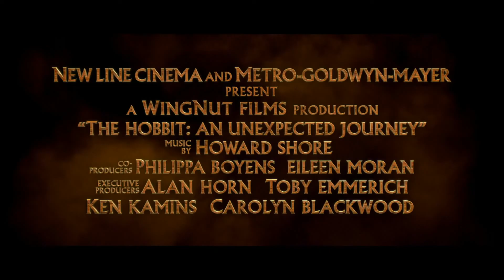The Hobbit - Official Trailer nr. 2 (2012) [HD]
Plot: Bilbo Baggins is swept into a quest to reclaim the lost Dwarf Kingdom of Erebor from the fearsome dragon Smaug. Approached out of the blue by the wizard Gandalf the Grey, Bilbo finds himself joining a company of thirteen dwarves led by the legendary warrior, Thorin Oakenshield. Their journey will take them into the Wild; through treacherous lands swarming with Goblins and Orcs, deadly Wargs and Giant Spiders, Shapeshifters and Sorcerers. Although their goal lies to the East and the wastelands of the Lonely Mountain first they must escape the goblin tunnels, where Bilbo meets the creature that will change his life forever ... Gollum. Here, alone with Gollum, on the shores of an underground lake, the unassuming Bilbo Baggins not only discovers depths of guile and courage that surprise even him, he also gains possession of Gollum's "precious" ring that holds unexpected and useful qualities ... A simple, gold ring that is tied to the fate of all Middle-earth in ways Bilbo cannot begin to know.